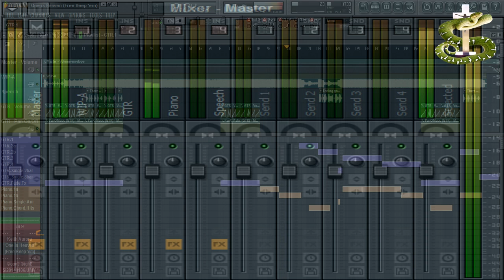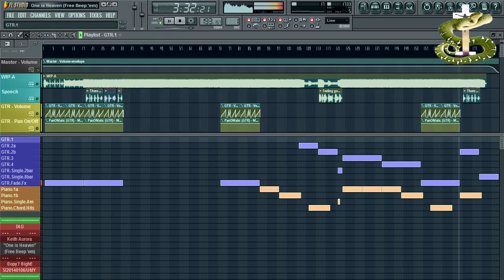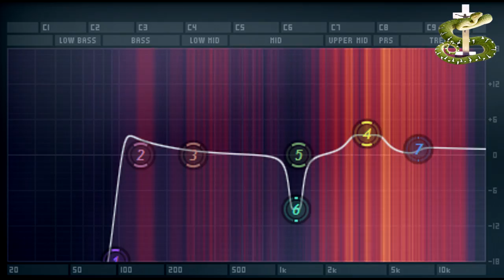[SIMV104] Keith Aurora - One is Heaven (Free Beep 'em) [SI08012K14]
Keith's 4th single on the Splatt Records label.
Instrumental rock for yer ears ;)